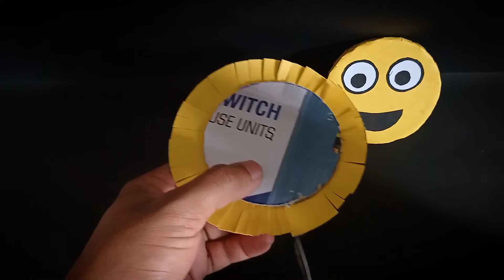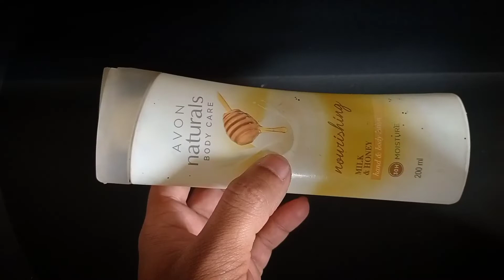Emoji Box Challenge-Art.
Emoji box challenge.
00:00 Result
00:10 Intro
00:15 Previous Techniques
02:00 Main Innovation.